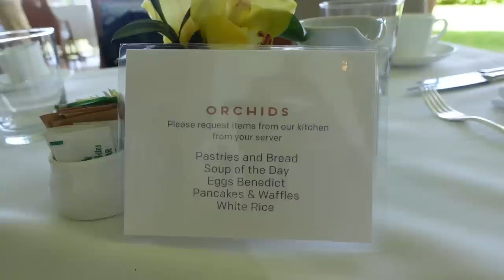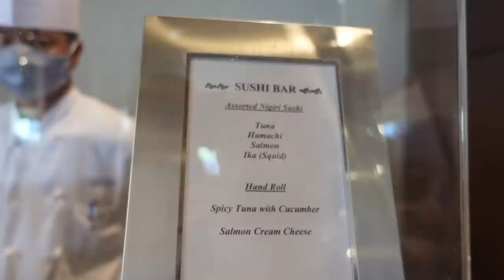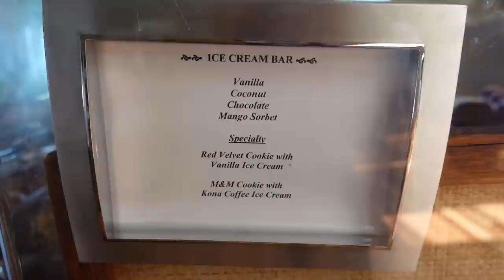SUNDAY BRUNCH BUFFET! || [Oahu, Hawaii] Crab Legs, Prime Rib, Coconut Cake and more at Orchids!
ALOHA🌺 Come along with us as we show you a famous Sunday brunch at the Halekulani Hotel called Orchids in Oahu, Hawaii! They are famous for their legendary brunch, baked goods and coconut cake!

✨About us✨